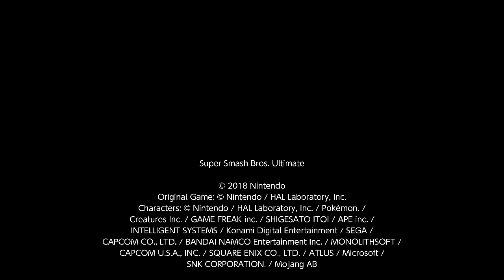[Smash Ultimate] | [Battle Arenas] ~ Kazuya (Rodes) vs Donkey Kong (Zelda)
Returning to Mon-Que is a viable strategy.